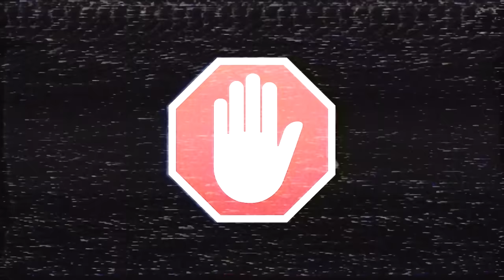Armored Warfare - Арта после Нерфа.